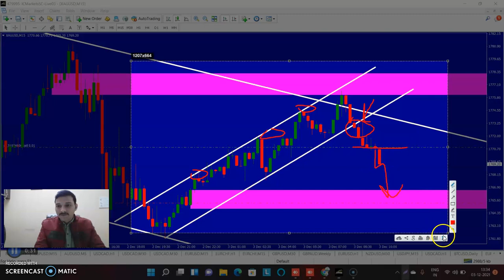xau usd live signals | xau usd forecast this week | xau usd live trading | xauusd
xau usd forecast this week | xau usd forecast | xau usd live trading | xauusd live | xauusd news

xau usd forecast
xau usd live trading
xauusd live
xauusd analysis next week
xauusd free signal
xau usd forecast live
xauusd news
xauusd daily forecast
xau usd forecast this week
xauusd signal
xauusd forecast today
xauusd strategy
xauusd scalping strategy
xauusd
xauusd analysis
xauusd trading strategy
xauusd forecast
xauusd gold
xauusd live
xauusd analysis today live
xauusd trading strategy hindi

Join Our Free Education Channel (Telegram)

30 Days Forex Trading Expert Course | Become Profitable Trader

Link -2 (All Services Details)